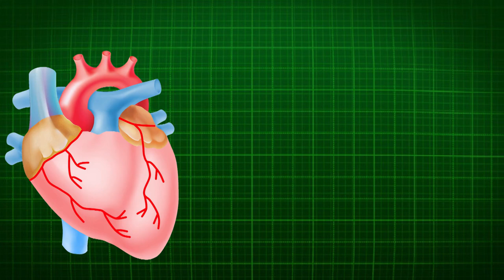হার্ট এট্যাকের ঝুঁকি এড়াতে করণীয় | ডা. মোহাম্মদ মাহবুবুল আলম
আজকাল অল্পবয়সী ছেলেমেয়েদের হঠাৎ মৃত্যুতে একটু বেশিই চমকাতে হচ্ছে আমাদের সবাইকে। দেশে কমবয়সীদের মধ্যে হার্ট এট্যাক ও স্ট্রোকের প্রবণতা অনেক বৃদ্ধি পেয়েছে। যুক্তরাষ্ট্রে পরিচালিত গবেষণায় দেখা গেছে, গত ১০ বছরে ৪০ বছরের কম বয়সীদের মধ্যে হার্ট অ্যাটাকের হার বছরে ২ শতাংশ বৃদ্ধি পেয়েছে। অল্প বয়সে হার্ট অ্যাটাক হয়ে বেঁচে গেলেও নানা রকমের হৃদ্‌রোগের ঝুঁকি বহুলাংশে বেড়ে যায়। তাই হৃদরোগের ঝুঁকি এড়াতে আমাদের করণীয় সম্পর্কে জানতে হবে। হৃদরোগের ঝুঁকি ও আমাদের করণীয় সম্পর্কে আজকের ভিডিওতে আলোচনা করেছেন পার্কভিউ হসপিটালের সম্মানিত মেডিসিন ও হৃদরোগ বিশেষজ্ঞ ডা. মোহাম্মদ মাহবুবুল আলম।